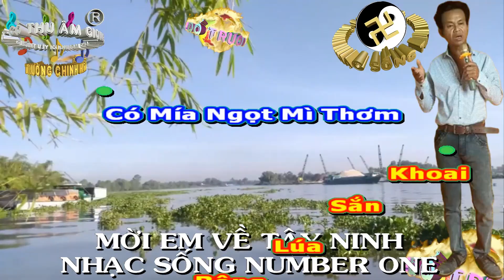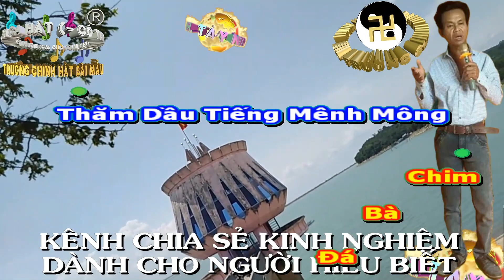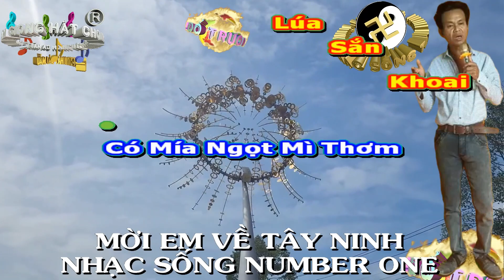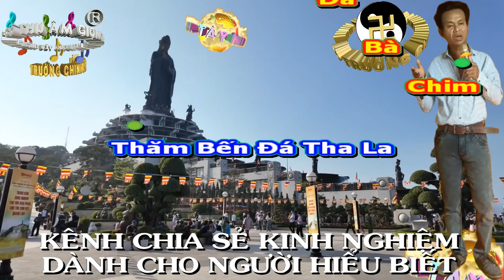KARAOKE - MỜI EM VỀ TÂY NINH. (NHẠC SỐNG NUMBER ONE)